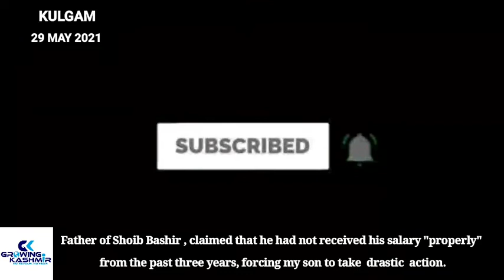Father of Shoib Bashir , claimed that he had not received his salary "properly"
Father of Shoib Bashir , claimed that he had not received his salary "properly" from the past three years, forcing my son to take drastic action.